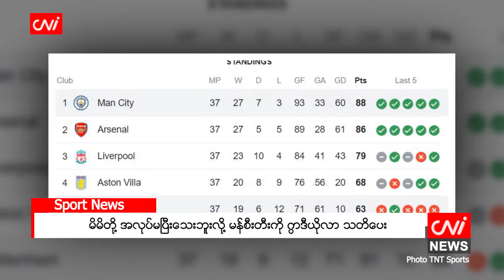မိမိတို့ အလုပ်မပြီးသေးဘူးလို့ မန်စီးတီးကို ဂွာဒီယိုလာ သတိပေး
၂၀၂၄ ခုနှစ်၊ မေလ ၁၅

စပါးအသင်းကို အနိုင်ရပြီး ပရီးမီးယားလိဂ်ဖလားကို မန်စီးတီးအသင်း ၄ နှစ်ဆက်တိုက် ရယူနိုင်ဖို့ နီးစပ်နေပေမယ့် နည်းပြ ဂွာဒီယိုလာက သူတို့အလုပ်မပြီးသေးဘူးလို့ ကစားသမားတွေကို သတိပေးလိုက်ပါတယ်။

ဂွာဒီယိုလာက “ကျနော်တို့ အဝတ်လဲခန်းထဲမှာ ပျော်ရွှင်ခဲ့ကြပေမယ့် သူတို့အလုပ်မပြီးသေးဘူးဆိုတာ သိပါတယ်။ တနင်္ဂနွေနေ့မှာ ကစားမယ့်ပွဲက ခက်ခဲမယ့်ပွဲပါ။ ဘယ်အသင်းမှ မလုပ်ဖူးတဲ့အရာတစ်ခုကို လုပ်ဖို့အတွက် ကျနော် တို့ ပွဲတစ်ပွဲကို အနိုင်ယူရပါမယ်။ အခုအချိန်မှာ အနားယူပြီးရင် ကျနော်တို့ လုပ်စရာရှိတဲ့ အရာကို အကောင်းဆုံး လုပ်ဆောင်သွားရမယ်”လို့ ပြောခဲ့တာပါ။

Source: CNA